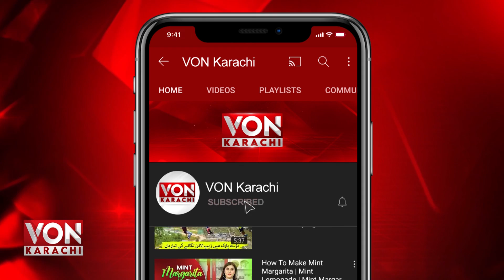Johnny Depp might not make Amber Heard pay $10.35 million, his lawyer hints